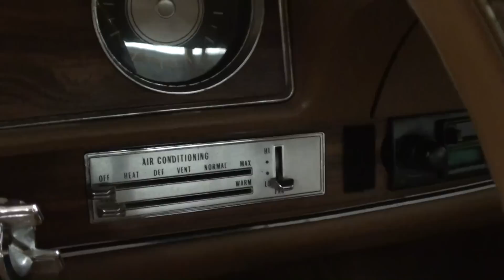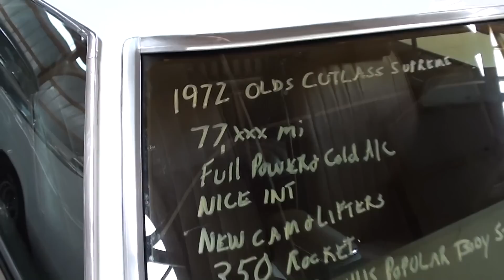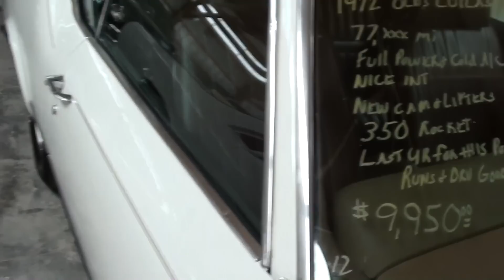1972 Olds Cutlass Supreme 350 Rocket V8 77,xxx Original Miles at Country Classic Cars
I thought you'd like a look at this very clean 1972 Oldsmobile Cutlass Supreme. It's powered by the famous Olds Rocket 350 and it only has 77,xxx actual miles. The paint looks slick and the interior is all original and looking very nice. I hope you find it interesting...thanks for checking it out!

Filmed at Country Classic Cars in Staunton, IL

MacLeod's description:

Genre: Blues
Length: 3:15
Instruments: Guitar, Bass, Kit, Organ, EP
Tempo: 90